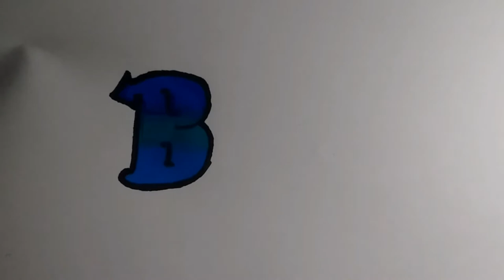AlphaTUTO EPISODE 2 | La lettre ~B~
Salut à tous les gens c'est BULL. bienvenue dans l'épisode n° 2 de la série ALPHA TUTO. nous vous souhaitons avec retard une bonne année 2018 !!

Yeah boy 🤘